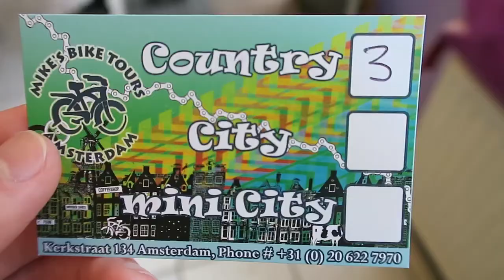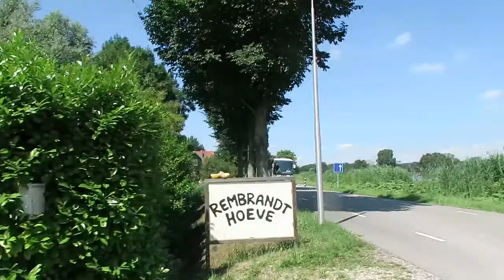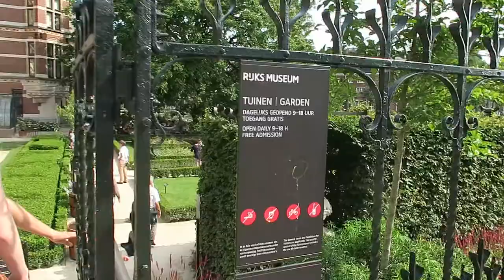Biking the Amsterdam Countryside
July 16, 2015. Day 34.